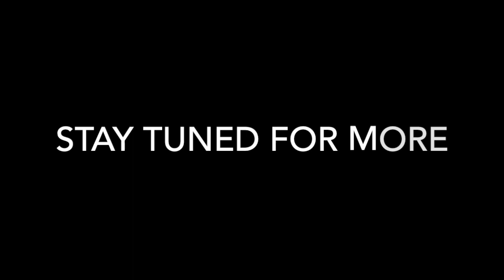First Day of Full-time Traveling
We have officially become a full-time traveling family! We have been stationary since last June and now that I have quit my job, we are ready to head out on our voyage. In this video we reflect back on our decision to get the fifth-wheel while we wonder what the future holds.  We leave the Jacksonville, FL area and head to Chapel Hill, NC.

Facebook.com/thepiworkshop
Instagram.com/thepiworkshop